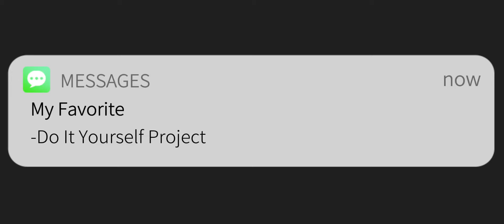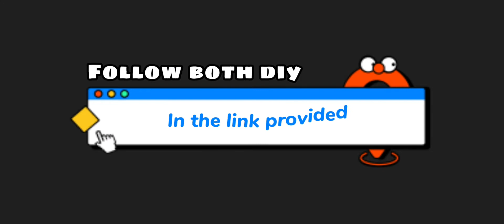DiY PROJECTS Succulent Planter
I have done or created a one of a kind piece that compliments my succulent arrangements. In this video I will show you my favorite diy project that was difficult but amazing, gorgeous and very creative that brings out the best in my succulents. Till now, they are thriving in their new locations and some of them i showed you that i trimmed them and replanted to grow new succulent babies. I hope you appreciate them for their beauty as i do. Thanks for your unconditional support and please LETS ALL BE SAFE OUT THERE. Thanks again from @gardeningwithfilipina2814